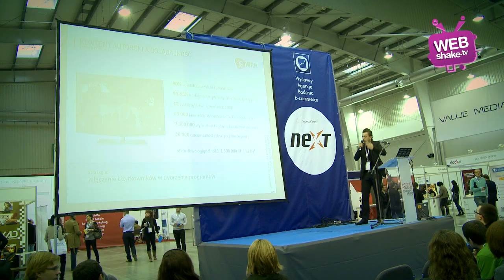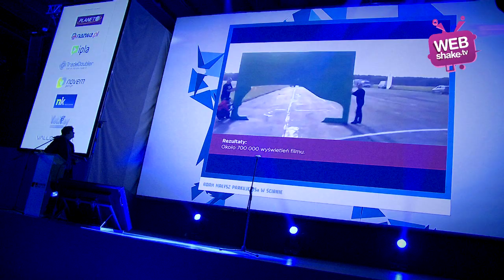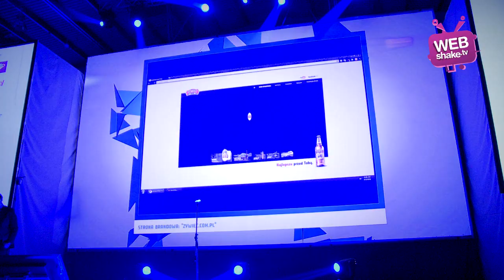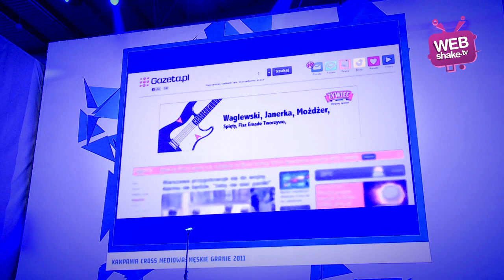Mikroblogi w Polsce i Forum IAB - WebTalks #86 [Webshake TV]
O tym jak się mają mikrologi w Polsce i relacja z konferencji Internet Poland 2011 organizowanej przez IAB Polska.